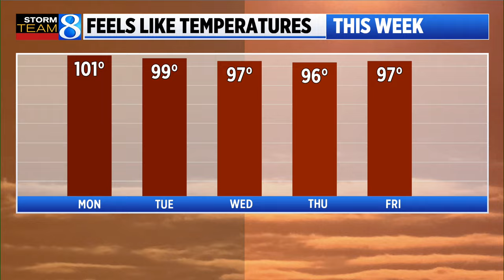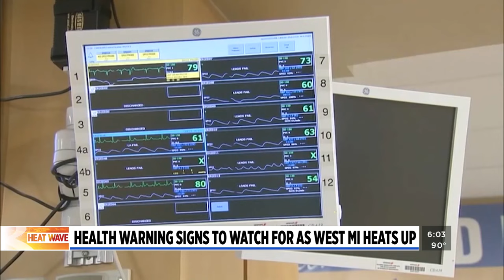Health warning signs to watch for as West MI heats up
As record-challenging heat moves into West Michigan, there are many things you can do to try to keep cool. (June 17, 2024)